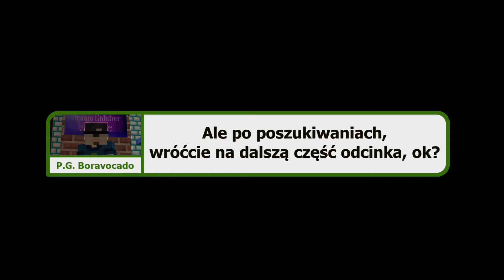[LNBS_SPECIAL] DREAMCATCHER | Late Night Building Show w/ P.G. Boravocado // Minecraft Show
13 stycznia to ważna data dla każdego fana grupy DREAMCATCHER. Tego dnia, w 2017 roku grupa oficjalnie zadebiutowała. Jako wielki fan zespołu postanowiłem uczcić ten dzień małym specialem.
Zapraszam!

Kolejny odcinek Late Night Building Show with Peaceful Gamer Boravocado już 24. stycznia o 21:15 (20:15 GMT) na kanale P.G. Boravocado!

Odcinek został zrealizowany na wersji 1.16.4.

Muzyka:
Icen Heart - B.L.I.N.D. Avocado (short ver.)
Icen Heart - B.L.I.N.D. Avocado (special short ver.)

Jeremy Blake - Stardrive